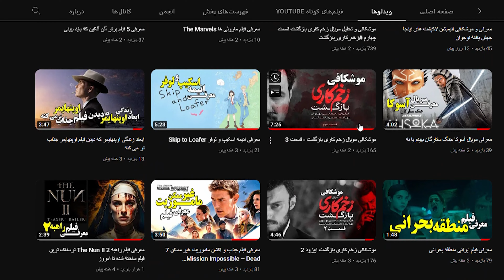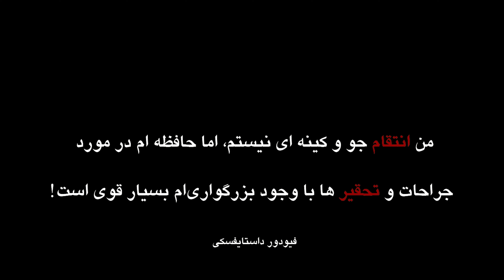مرور بررسی سریال گناه فرشته قسمت سوم با بازی شهاب حسینی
من یه طلبی دارم از شما، پسش می گیرم... با سودشم می گیرم.
امروز قسمت سوم سریال گناه فرشته با بازی شهاب حسینی و امیر آقایی منتشر شد.
تو این ویدیو درباره ی سریال حرف زدیم، اتفاقاتی که افتاد رو مرور کردیم.
تو این قسمت جدال حامد و نوید با دیالوگ هایی که همراه احساسات مختلف از خشم و نفرت و دوست داشتن همراه بود داشتیم با اونکه اواخر قسمت سوم بودیم این سکانس انقدر جذاب بود که زمان از دستمون در رفت و فکر می کردیم یک ساعت دیگه ای باقی مونده.
اگه هنوز یه فیلمولوژیست نشدی و نمی دونی چه فیلم هایی مناسب سلیقه ات هست یا نه حتما همین الان کانالمون سابسکرایب و زنگوله رو روشن کن تا بهت بگیم چه فیلم هایی مناسبته.
اگه سریال گناه فرشته هم دیدی و نظری غیر از نظر من داری یا نکته توش می بینی که من تو این ویدئو نگفتم حتما تو کامنت ها باهامون به اشتراک بزار